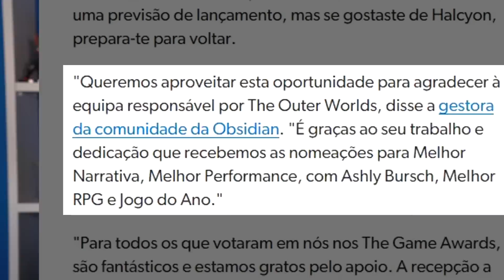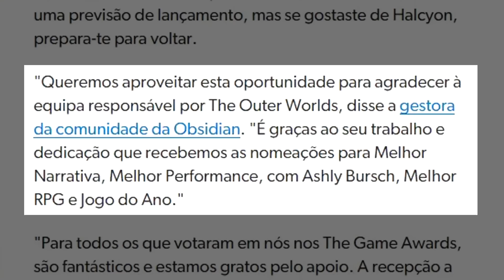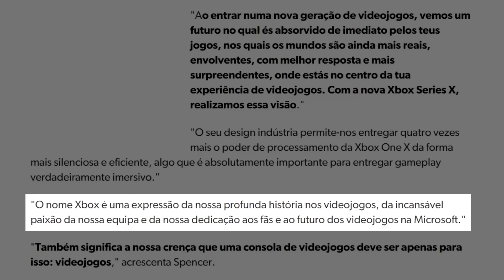XBOX SERIES X vai focar TOTALMENTE nos jogos e estúdio do NOVO SONIC vai a FALÊNCIA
ACESSE KABUM!

Fala galera! Tudo certo? No vídeo de hoje teremos um vlog passando as notícias do dia. Xbox Series X, ao contrário do que foi feito no passado, focará apenas nos games. Davy também comenta sobre o fato do estúdio que fez o novo Sonic ter ido à falência.